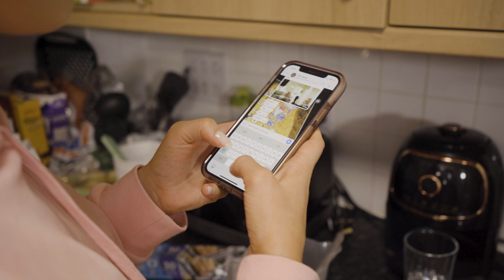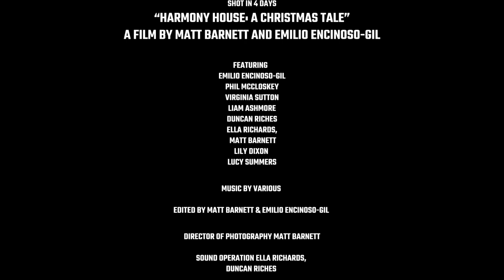HARMONY HOUSE - A Christmas Tale | Short Film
A Christmas reunion hosted by Viv and Rupert goes terribly wrong when they invite recently broken-up friend Mac and Lisa, but the couple's break-up is the least of their worries. As the night gets crazier and crazier the group of friends really struggle to keep the Harmony in Harmony House.

Harmony House Productions

Featuring Emilio Encinoso-Gil, Phil McCloskey, Virginia Sutton, Liam Ashmore, Duncan Riches, Ella Richards, Matt Barnett, Lily Dixon & Lucy Summers.

Written By Emilio Encinoso-Gil & Matt Barnett

Director of Photography Matt Barnett

Sound Operation Ella Richards, Duncan Riches & Liam Ashmore

Edited by  Emilio Encinoso-Gil & Matt Barnett

Screenplay by  Emilio Encinoso-Gil & Matt Barnett